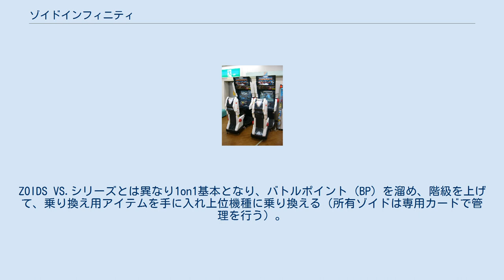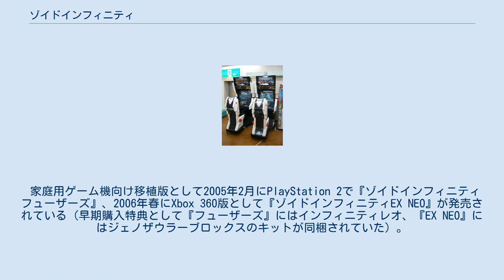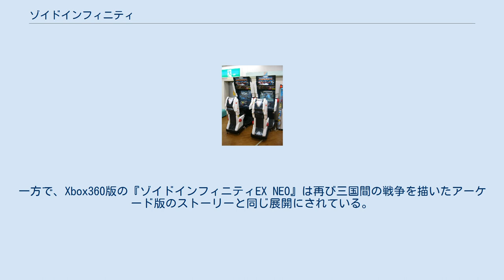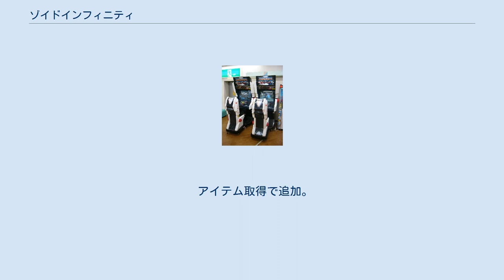ゾイドインフィニティ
ゾイドインフィニティEX PLUS 『ゾイドインフィニティ』は、2004年に稼動開始した、タカラトミーの玩具「ゾイド」を題材にした日本の対戦アクションアーケードゲームである。
企画開発はタイトーおよび翔泳社。
 ゾイド初となるIDカードを使用した対戦アーケードゲーム。
ZOIDS VS.シリーズとは異なり1on1基本となり、バトルポイント（BP）を溜め、階級を上げて、乗り換え用アイテムを手に入れ上位機種に乗り換える（所有ゾイドは専用カードで管理を行う）。
自分の所属する国家は、ヘリック共和国・ガイロス帝国・ネオゼネバス帝国の3つから選ぶ。
 バージョンアップ版として『ゾイドインフィニティEX』を経て、2006年夏から『ゾイドインフィニティEX PLUS』が稼動している。
 家庭用ゲーム機向け移植版として2005年2月にPlayStation 2で『ゾイドインフィニティフューザーズ』、2006年春にXbox 360版として『ゾイドインフィニティEX NEO』が発売されている（早期購入特典として『フューザーズ』にはインフィニティレオ、『EX NEO』にはジェノザウラーブロックスのキットが同梱されていた）。
なお、TVゲーム版ではその他のシリーズに登場したゾイドがいくつか新たに追加されており、さらにアーケード版とは一部のゾイドの入手条件が異なるものもある。
 ストーリーとシステムは機種によって微妙に違いがあり、『フューザーズ』はアーケード版のシナリオモードだけでなく、独自のシナリオモードが収録されていて、さらにサバイバルモードやハンティングモードなど独自のモードも導入されているが、『EX NEO』はアーケード版の完全移植ということでXBOX Live機能を用いた通信対戦モードのみになっている。
 アーケード版は2010年4月1日をもってネットワークサービスを終了した。
 一般的に2台のコクピット型筐体とカード販売とカードの情報をメンテナンスする端末（カスタマイズベンダー）のセットで設置されている。
 操作はツインスティック式のもので、左右どちらかのレバーを倒した方に移動、ブーストボタンを押しながらレバーを倒すとダッシュ、両方同時に倒すとその方向へステップをする。
武装はスロット1,4に装備されている物は右のレバーのボタン、2,5に装備されている物は左のボタンを、3に装備されている物は同時押しで使用する。
このスロットは左右同時押しで切り替えることが出来る。
また、左右スロット同時押し+レバーを左右反対方向に倒すとそのゾイドの必殺技が使える。
 継続してプレイする場合、端末で専用カードを購入し、そのカードにゲームの進行状態、所有ゾイド、および装備品などを記録することで所有ゾイドをカスタマイズし使用することが出来る。
磁気カードには使用期限（使用回数）が決められており、使用期限が過ぎた場合は新しいカードにデータを引き継ぐ必要がある（また、ゾイド自体の乗り換えも新しいカードへの引継ぎで行う）。
また、最後にカードを使用した日から60日経過するとカードの情報自体が無効となり更新も不可能となるので注意が必要である。
 また、専用カードの情報をZOIDS.INF.NETのゾイドベースで登録することでパソコン向けサイト、携帯電話コンテンツとの連動（ゾイドのカスタマイズやランキング閲覧）も可能となっている（有料）。
 ヘリック共和国とゼネバス帝国とが最終決戦を行い、さらにガイロス帝国によってゼネバス帝国が滅亡した中央大陸西北方のニカイドス島が舞台である。
そこに軍の任務でやってきた主人公（顔グラフィック、名前は無い）と戦友のチャクトが古代ゾイド人である少女カノンと出会い、島で危険な研究を進めるザルカの野望を阻止するというのがおおまかなストーリーとなっている。
時代的には中央大陸でヘリック共和国とネオゼネバス帝国が戦っていた頃と推測される（ただし、史実と違ってガイロス帝国も第3勢力として参戦しており、三つ巴の戦いとなっている）。
 『ゾイドインフィニティフューザーズ』オリジナルのストーリーモードはアニメ『ゾイドフューザーズ』の世界観に合わせたストーリーに変更されており、主にGCゲーム『ゾイドVS.3』およびGBAゲーム『ZOIDS SAG...